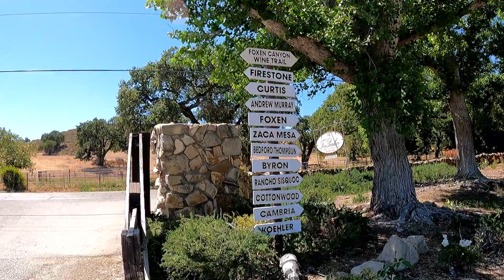Sideways Slingshot Says Even The Birds Agree, Fess Parker's is the Place 2 B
Foxen Canyon Road Slingshot Winery Tour